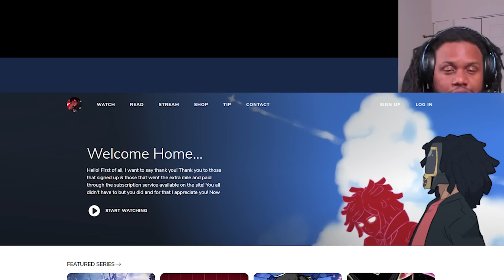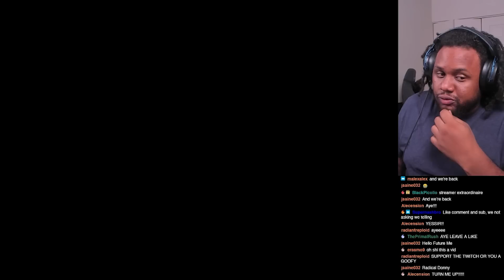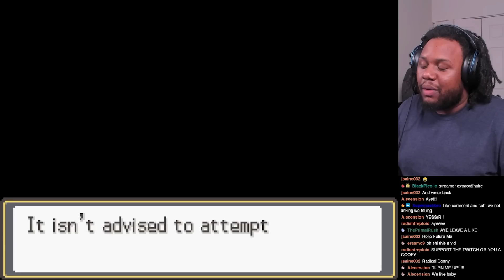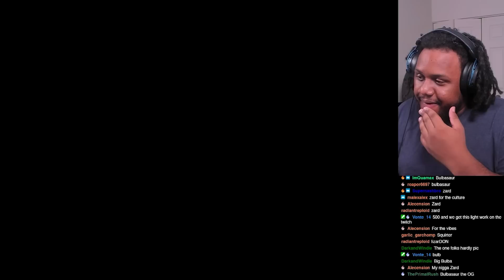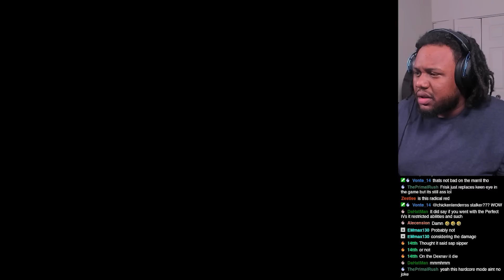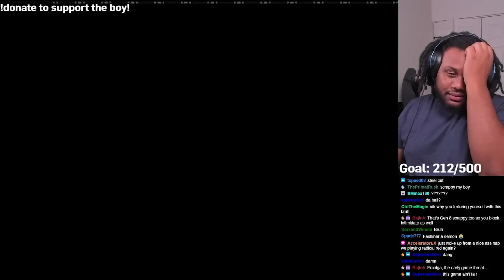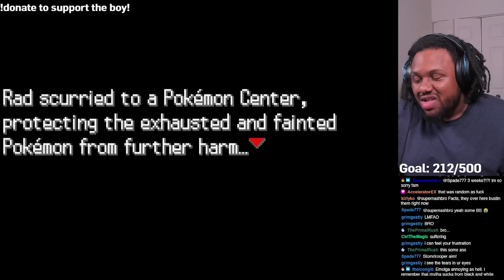I Tried Pokemon Radical Red's NEW Hardcore Mode...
pokemon pokemonswordshield sacredalmighty pokemonlegendsarceus pokemonchallenge gaming PokemonRadicalRed We return to the hardest rom hack, Pokemon Radical Red, and it turns out they have a NEW hardcore mode that makes the game even more difficult. This is still best Pokemon fan games lol.